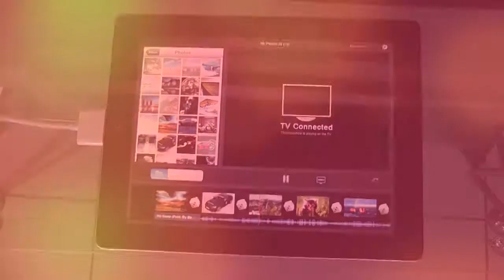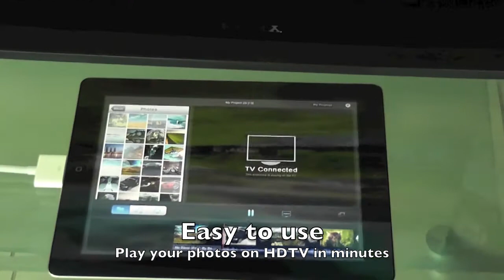HI-Resolution Photo Slideshow on HDTV with iPad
Play Hi-resolution photo slideshow at 1920x1080 on HDTV with iPad.  Photo Slideshow Director lets you play photo slideshow on HDTV with Apple Digital AV adaptor and HDMI cable.